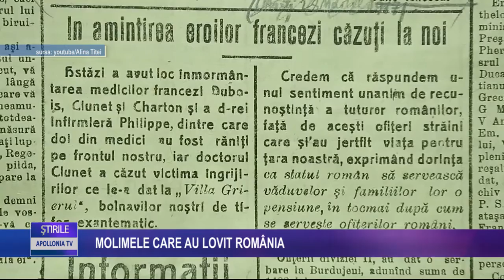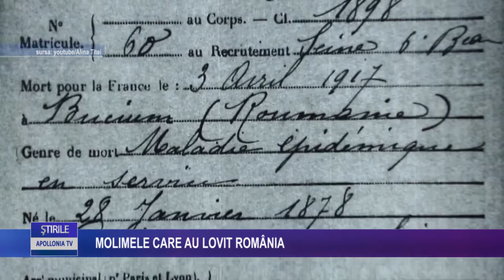Molimele care au lovit România